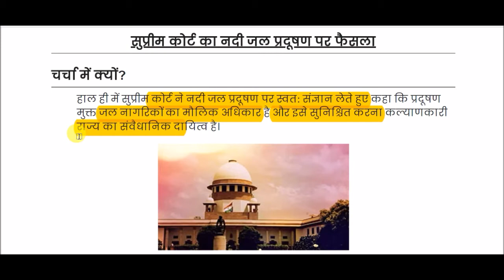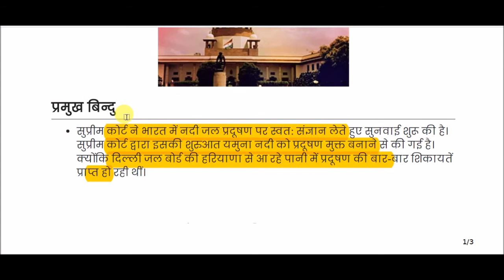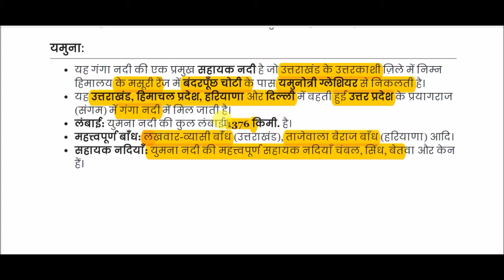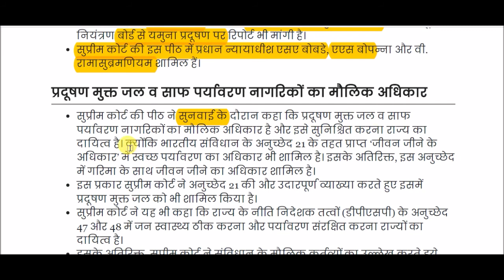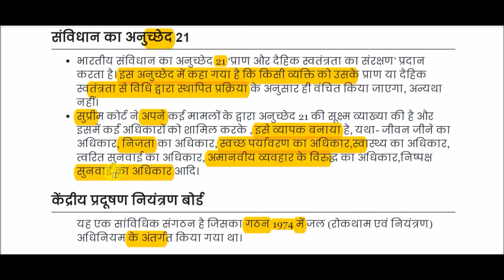सुप्रीम कोर्ट का नदी जल प्रदूषण पर फैसला || Supreme Court decides on river water pollution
Supreme Court decides on river water pollution for All Competitive Exams like SSC, Railway, IB, Bank, UPSC, BPSC, MPSC, PCS, etc.